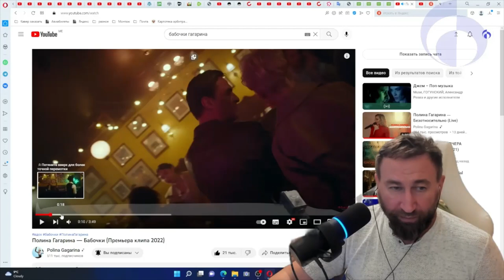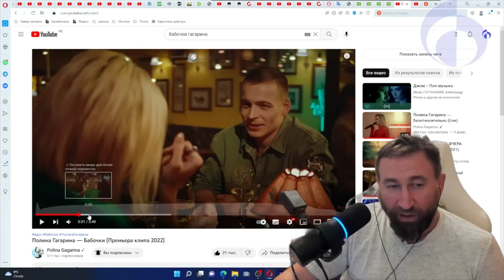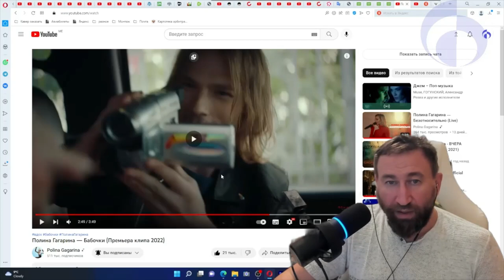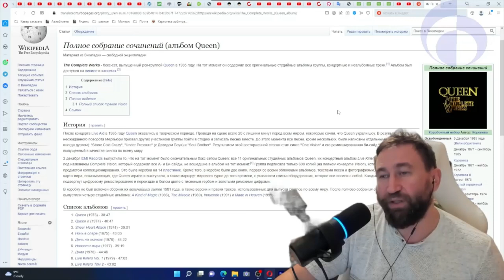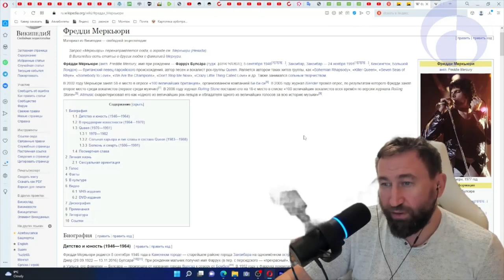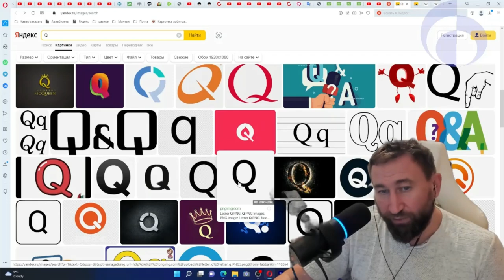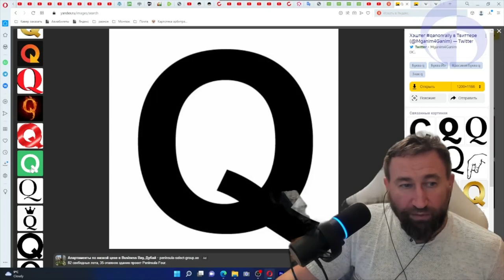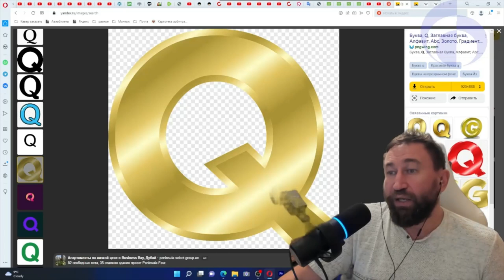2022-12-15 18-33-45 немного о руне Кью - Q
15 декабря 2022